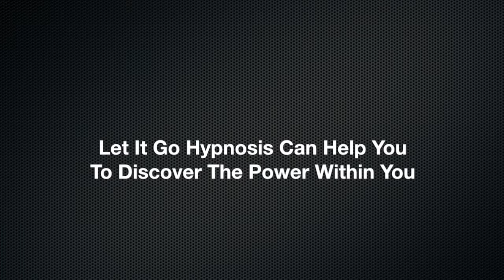Move Forward!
Let it Go Hypnosis provides Clinical Hypnotherapy, NLP, Reiki, Guided Imagery and Life Coaching Services in Marina Del Ray, California and throughout the World.
Consultations also in French and German.

Skype sessions are available and very affective. to find out how.